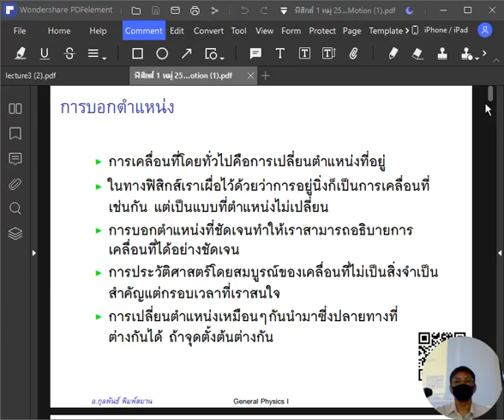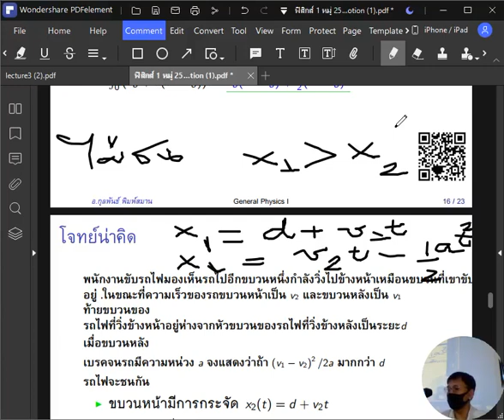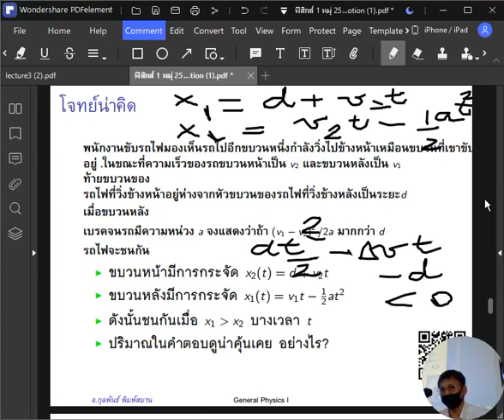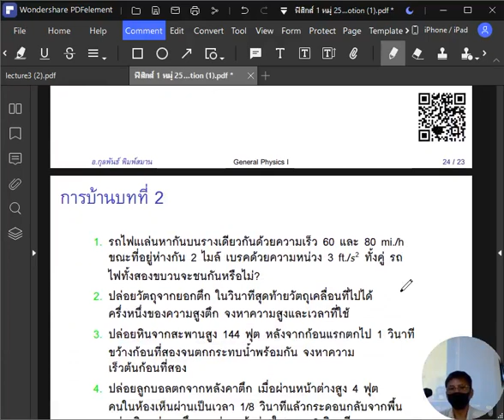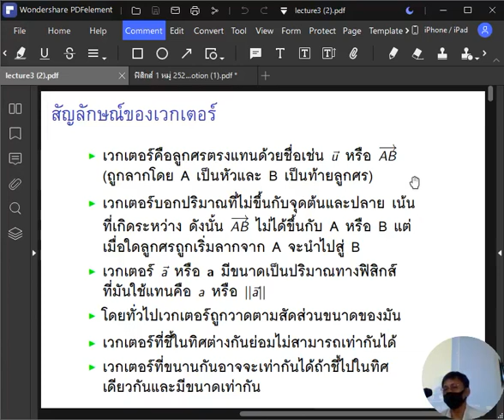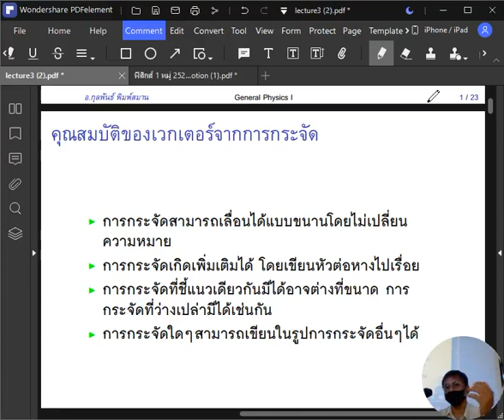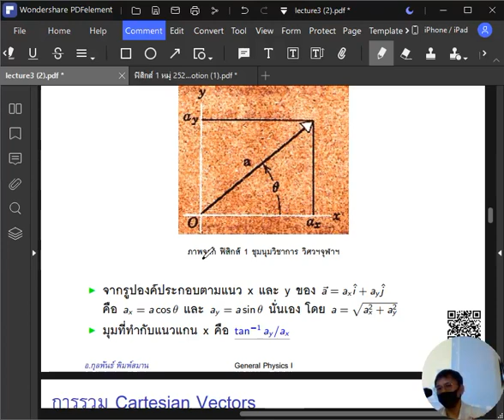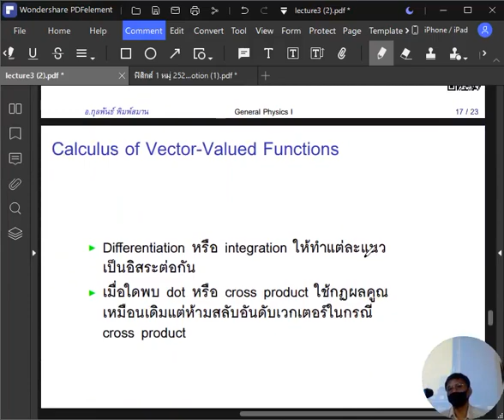ฟิสิกส์ 1 หมู่ 252 (1-2565) 1D Motion [2]+Vectors [1]